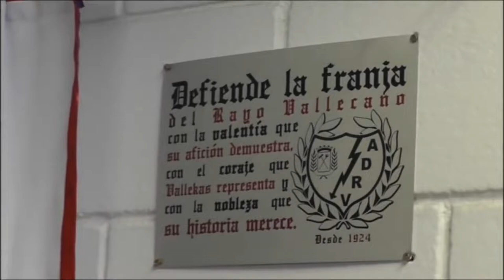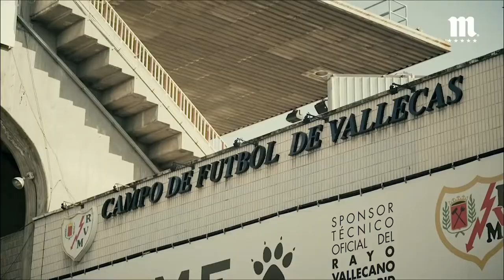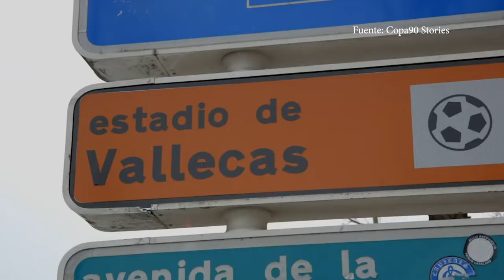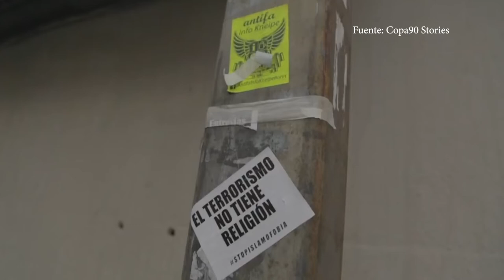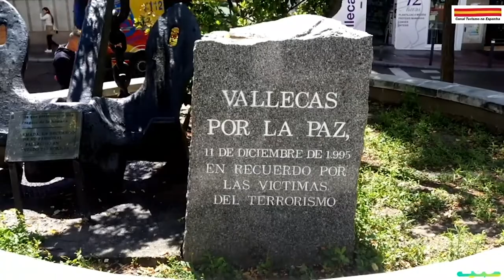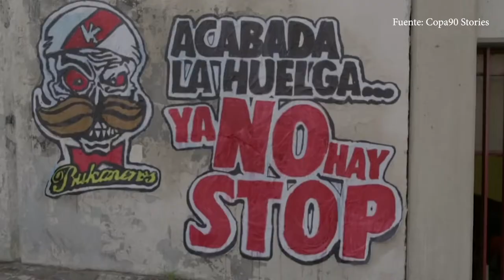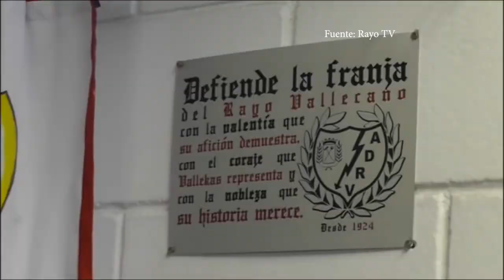Falcao García: rugido de tigre y escudo de Rayo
En septiembre, nació La Voz del Utilero, como un formato para Radio La Deportiva y las diferentes plataformas de pódcast. Decidimos iniciar con un capítulo dedicado a la llegada de Falcao García al Rayo Vallecano, para retratar parte de la esencia de este maravilloso club. Desde entonces, el tigre ha empezado a llenar su bolsa de goles; lleva cinco, en la presente temporada de la liga española, y ha recibido todo el apoyo y cariño por parte de la afición. Es por esto, que quisimos traer el registro del audio y acompañarlo de algunas imágenes, para que la experiencia sea diferente.

Narración de Sigfredo Gómez